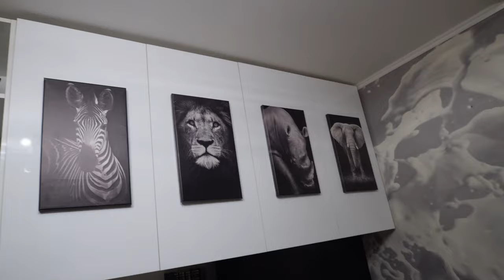French Bulldog EXCITED For NEW HOME Vlog l SHOCKED BY What He Found!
Our french bulldog is excited for new home in this vlog we filmed today and he is shocked by what he found in this new home we took him! Watch our french bulldogs excitement go to the roof in this vlog and make sure you stay until the end as you get the full tour of our new home.
We do want to mention the fact that this is just a temporary new home, we can only wish and dream to ever live in such a beautiful luxurious place.
We can only wish one day to offer a new home  like this for our frenchie! We do want to get a new house however there are big expenses involved as you most probably know...
So till we can afford that, we love to rent new homes on air bnb for our french bulldog to explore once in a while.
Ever wondered what goes through his head when visiting new places? Well, I definitely do... They must be asking themselves if we gonna stay here forever or not.
We are as excited as Loki, our frenchie, in this cute vlog we are inviting you to watch and enjoy along with us!

1) ( french bulldog puppy playtime in luxurious house)
2) ( french bulldog puppy playtime outside)
3) ( french bulldog gets pranked like never before)
4) ( french bulldog opening present, makes weird face we don't know why)
5) ( frenchie takes a beautiful poop revenge cause why not?)

If you would like to support Loki, donations are very much appreciated as he is already wrecking the house and the landlord will eventually kick us out ahhaha

Toys and things we bought or will buy in the future:
1) ( heater, if you need one haha)
2) ( drumstick squeaky toy)
3) ( french bulldog plush)
4) ( beautiful frenchie costume)
5) ( chuckie doll frenchie costume)
6) ( camera we use for video and photo)
7) ( microphone we sometimes use)